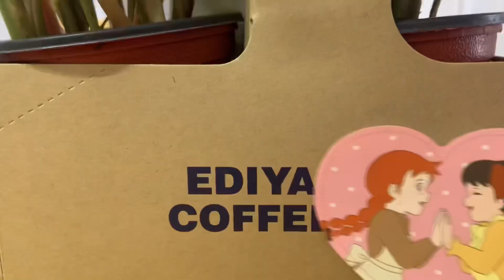싱고니움 종이 트레이에 넣어 냉장고에 붙였어요 | 식물 초보도 쉬워요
싱고니움 작은 포트 두개를 종이 트레이에 넣어 냉장고에 걸어 놨어요.
실내공기 정화에 탁월하고 초보가 키우기에 좋은 싱고니움
감상하세요.